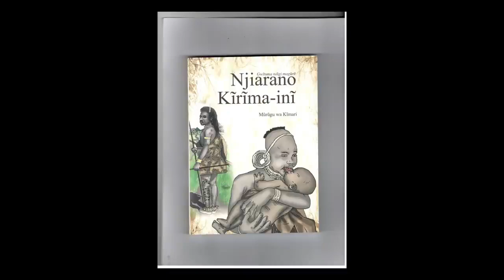RAILA HAIWEZEKANI skiza code 8540712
RAILA HAIWEZEKANI by KIMANI WA TURACCO.mp4